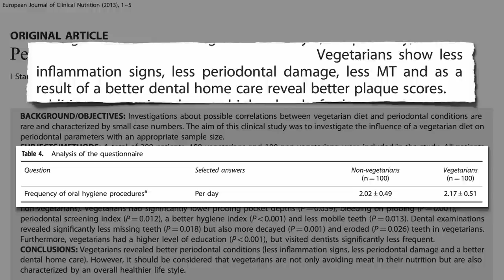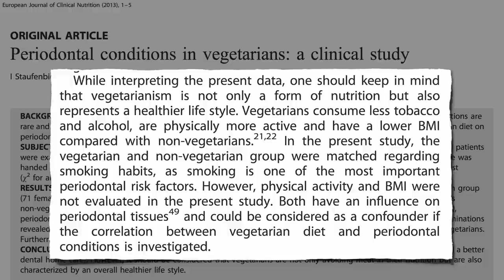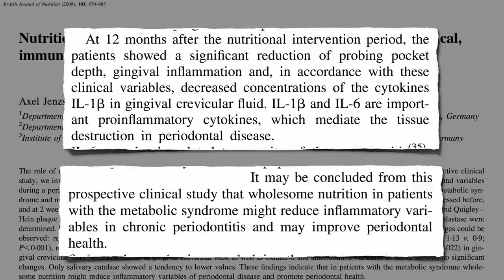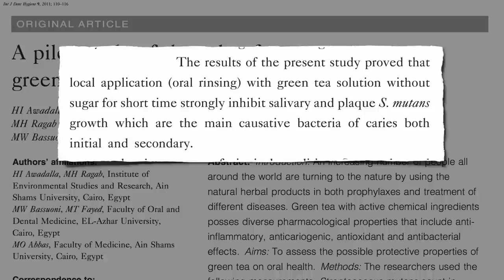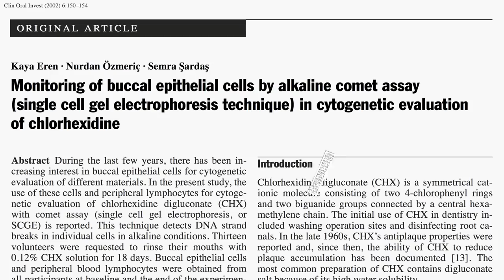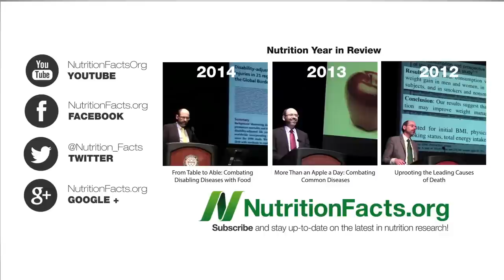What’s the Best Mouthwash?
There’s a cheap concoction one can make at home that safely wipes out cavity-forming bacteria on our teeth better than chlorhexidine mouthwash and also reduces their plaque-forming ability.

I now just keep a mason jar filled with cold-steeped green tea (Cold Steeping Green Tea with a spoonful of amla in the fridge and swish and swallow any time I’m rummaging around in there. For extra credit you can gargle a bit with it too (see my video Can Gargling Prevent the Common Cold?

Green tea shouldn’t be the primary beverage of children, though, as the natural fluoride content may cause cosmetic spots on the teeth. For more check out my video Childhood Tea Drinking May Increase Fluorosis Risk

Here’s the links to the two oral health videos I refer to in the video: Plant-Based Diets: Oral Health and Plant-Based Diets: Dental Health

Another reason we may want to avoid antibacterial mouthwashes is that they can kill off the good bacteria on our tongue instrumental in enhancing athletic performance with nitrate-containing vegetables.

Green tea doesn’t just kill off harmful bacteria, but harmful viruses as well. Check out Treating Genital Warts with Green Tea

Have a question for Dr. Greger about this video? and he'll try to answer it!

Image Credit: treobenny via Flickr.